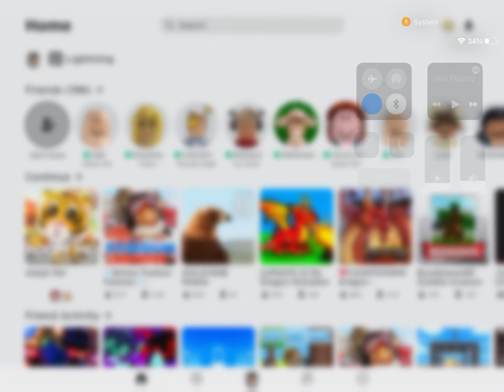Telling about a little giveaway in adopt me Roblox! Pls NO scamming me to get free pets!￼